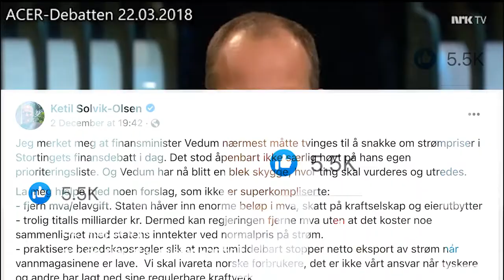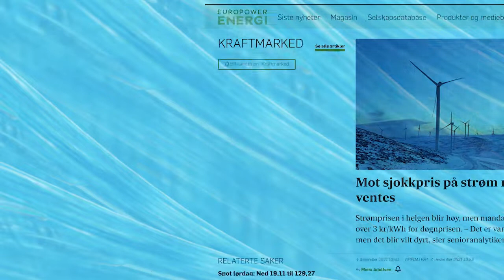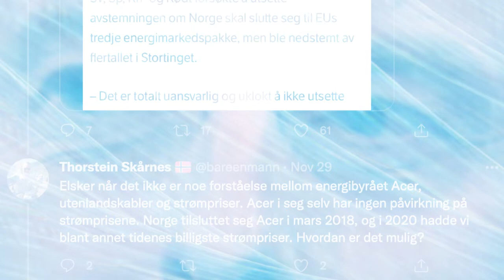2 minutter TK - Frp er ACER på å lyve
... og FRP supporterene støtter dem.

Så TankeKrim vokser eksepsjonelt med over 100 følgere, så det er på tide å ta SoMeSelvMord ved å spytte på en ukjent antal av våre følgere. Altså Frp supportere.

Vi vet ikke hvor mange som ser TankeKrim som faktisk som er så dumme at de stemmer på dem gang på gang. Men det er på tide at de enten VÅKNER OPP eller blir radikalt fornærmet på TankeKrim. Vi kan ikke støtte de udugelige fjottene der. Enten er de grovt inkompetente eller korrupte. Du kan bestemme.

Hvis du er frepper håper jeg du blir FORBANNA! Da har vi i det minste stimulert hjernen din til nytankekrim, men det er du selv som bestemmer hva utfallet av denne egentenkningen vil lede til.